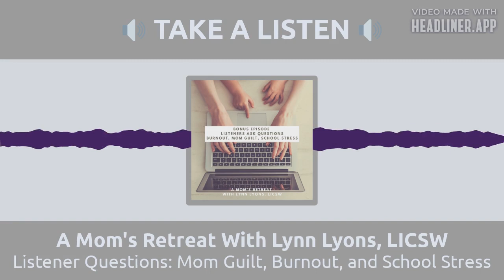May 25 - Listener Questions: Burnout, Mom Guilt, School Stress- Flusterclux With Lynn Lyons, LICSW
Mom guilt, burnout, and stress over remote learning has most parents exhausted these days. Hear psychotherapist Lynn Lyons share ways to manage these common pandemic parenting stresses.

We asked listeners to share what they needed help with most, and Lynn delivers strategies to make days smoother. Here's a podcast episode from the first season of Flusterclux, formerly known as A Mom's Retreat. For the latest Flusterclux episodes, check our website at flusterclux.com With Lynn Lyons, LICSW - Take a Listen